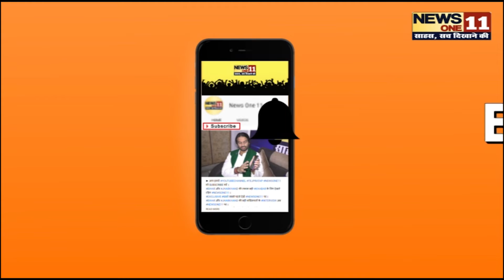आज का राशिफल 6 Aug 2019 । जानिए कैसा रहेगा आज का दिन । दैनिक राशिफल । राशिफल HD